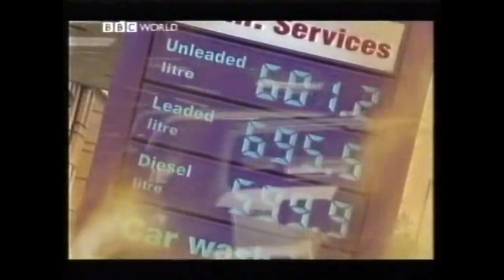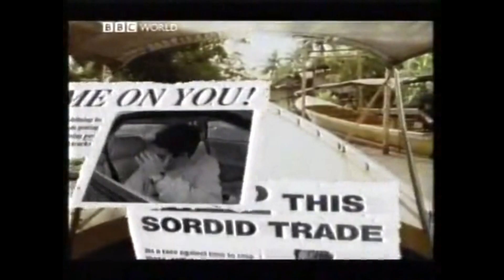Petrol Prices & The Future - Top Gear 1998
Jeremy Clarkson, Quentin Willson, Tiff Needell and Vicki Butler-Henderson wonder about the future, including things like gas / petrol prices.